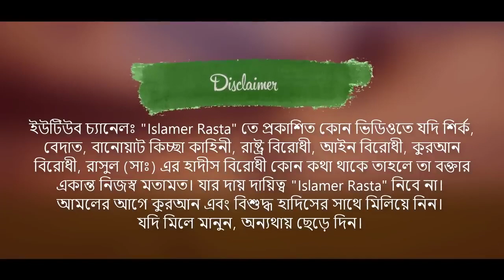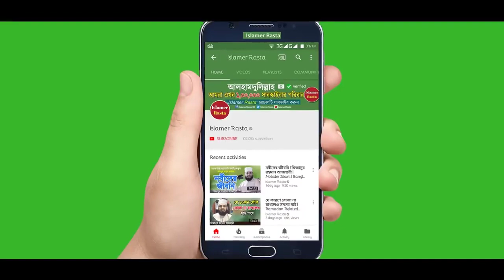গীবত ও পরনিন্দার ভয়াবহতা Gibot o Poroninda Shaikh Abdur Razzak Bin Yousuf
অন্যের দোষারোপ করা, কুৎসা রটনা, পেছনে সমালোচনা করা, পরচর্চা করা, পরনিন্দা করা, কারও অনুপস্থিতিতে তার দোষগুলো অন্যের সামনে তুলে ধরাকে গীবত বলে। ইসলামী শরিয়তে গীবত হারাম ও কবিরা গুনাহ। যারা অগ্র-পশ্চাতে অন্যের দোষ বলে বেড়ায় তাদের জন্য ইসলামে ধ্বংসের দুঃসংবাদ রয়েছে। পবিত্র কোরআনে আল­াহপাক ইরশাদ করেছেন, ‘আর তোমরা অন্যের দোষ খুঁজে বেড়াবে না।’ (সূরা আল-হুজুরাত, আয়াত-১২) সাহাবি আবু হুরায়রা (রা.) থেকে বর্ণিত একটি হাদিস থেকে জানা যায়, হজরত মুহাম্মদ সাল­াল­াহু আলাইহি ওয়া সাল­াম বলেছেন, তোমরা কি জান গীবত কাকে বলে? সাহাবিরা বললেন, আল­াহ ও তার রসুল সাল­াল­াহু আলাইহি ওয়া সাল­ামই ভালো জানেন। তিনি বলেন, তোমার কোনো ভাই (দীনি) সম্পর্কে এমন কথা বলা, যা সে অপছন্দ করে, তাই গীবত। সাহাবায়ে কেরাম জিজ্ঞেস করলেন, হে আল­াহর রসুল, আমি যে দোষের কথা বলি সেটা যদি আমার ভাইয়ের মধ্যে থাকে তাহলেও কি গীবত হবে? উত্তরে রসুল সাল­াল­াহু আলাইহি ওয়া সাল­াম বলেন, তুমি যে দোষের কথা বল, তা যদি তোমার ভাইয়ের মধ্যে থাকে তবে তুমি অবশ্যই গীবত করলে আর তুমি যা বলছ তা যদি তার মধ্যে না থাকে তবে তুমি তার ওপর মিথ্যা অপবাদ দিয়েছ। (মুসলিম)
ইসলামের দৃষ্টিতে গীবত করা যেমন নিষেধ, তেমনি গীবত শোনাও নিষেধ। যে গীবত শোনে সেও গীবতের পাপের অংশীদার হয়ে যায়। হাদিস শরিফে আছে, যখন কেউ আপনার সঙ্গে বসে অন্যের গীবত করে তখন তাকে থামতে বলুন, আল­াহর হুকুমের কথা স্মরণ করিয়ে দিয়ে সাবধান করুন। আর তাতেও যদি কাজ না হয় তবে সেখান থেকে সরে আসুন। কোনোভাবেই গীবত শোনা যাবে না। গীবতকারীদের সম্পর্কে বলতে গিয়ে মহানবী হজরত মুহাম্মদ সাল­াল­াহু আলাইহি ওয়া সাল­াম বলেছেন, পরনিন্দাকারী জান্নাতে প্রবেশ করতে পারবে না। (বুখারি ও মুসলিম) হজরত আনাস (রা.) থেকে বর্ণিত, তিনি বলেন, রসুল সাল­াল­াহু আলাইহি ওয়া সাল­াম বলেছেন, যখন আমাকে মিরাজে নিয়ে যাওয়া হলো, তখন আমি তামার নখ বিশিষ্ট একদল লোকের পাশ দিয়ে যাচ্ছিলাম। তারা নখগুলো দিয়ে তাদের মুখমণ্ডল ও বক্ষদেশে আঘাত করে ক্ষত-বিক্ষত করছিল। আমি জিজ্ঞেস করলাম, হে জিবরাইল! এরা কারা? জিবরাইল (আ.) বললেন, এরা দুনিয়াতে মানুষের গোশত ভক্ষণ করত এবং তাদের মানসম্মান নষ্ট করত। অর্থাৎ তারা মানুষের গীবত ও চোগলখোরী করত। (আবু দাউদ) আয়েশা (রা.) থেকে বর্ণিত, মুহাম্মদ সাল­াল­াহু আলাইহি ওয়া সাল­াম বলেছেন, দুনিয়াতে যে ব্যক্তি তার ভাইয়ের গোশত ভক্ষণ করবে অর্থাৎ গীবত করবে, কিয়ামতের দিন গীবতকারীর সামনে গীবতকৃত ব্যক্তিকে মৃত অবস্থায় উপস্থিত করা হবে এবং বলা হবে তুমি মৃত অবস্থায় তার গোশত ভক্ষণ কর যেমনভাবে জীবতাবস্থায় তার গোশত ভক্ষণ করতে। অতঃপর সে অনিচ্ছা সত্তে¡ও চিৎকার করতে করতে তা ভক্ষণ করবে। (বুখারি) রসুলুল­াহ সাল­াল­াহু আলাইহি ওয়া সাল­ামকে তার সাহাবিরা জিজ্ঞেস করেছিলেন, হে আল­াহর রসুল গীবত কি জেনার চেয়েও মারাÍক? জবাবে তিনি বললেন, হ্যাঁ, কারণ কোনো ব্যক্তি জেনার পর (বিশুদ্ধ) তওবা করলে আল­াহ ক্ষমা করেন। কিন্তু গীবতকারীকে যার গীবত করা হয়েছে, তিনি মাফ না করলে আল­াহ মাফ করবেন না। (মুসলিম) গীবতের কাফফারা হলো, যার সম্পর্কে গীবত করা হয়েছে তার জন্য আল­াহর কাছে বেশি বেশি করে দোয়া করা। হাদিস শরিফে বর্ণিত আছে, গীবতের কাফফারা হলো, তুমি যার গীবত করেছ, তার জন্য মাগফিরাতের দোয়া করবে। তুমি এভাবে করবে,  হে আল­াহ তুমি আমার ও তার গুনাহ মাফ করে দাও।
ইসলাম ঐক্যবদ্ধ থাকার গুরুত্বারোপ করেছে। ঐক্য ও ভ্রাতৃত্ব বিনষ্টকারী সমুদয় কর্ম হতে বিরত থাকতে সকলকে তাগীদ দিয়েছে। সমাজে যেসব বিষয়ে ফাটল ধরাতে এবং ঐক্যের সুরম্য প্রাসাদকে ভেঙ্গে তছনছ করে দিতে সক্ষম এমন বিষয়গুলির অন্যতম হল পরনিন্দা বা গীবত। এর মাধ্যমেই শয়তান সমাজে ফাটল ধরিয়ে থাকে।